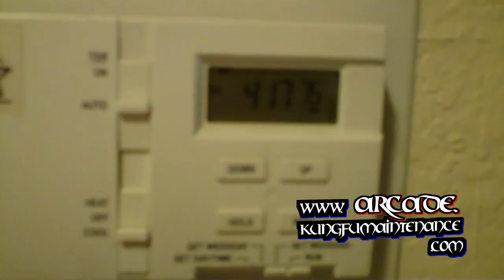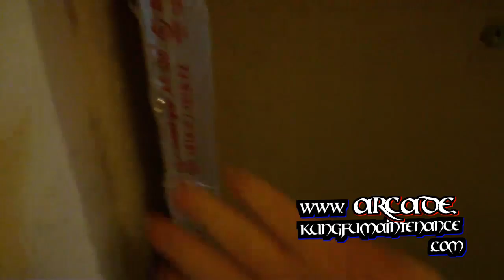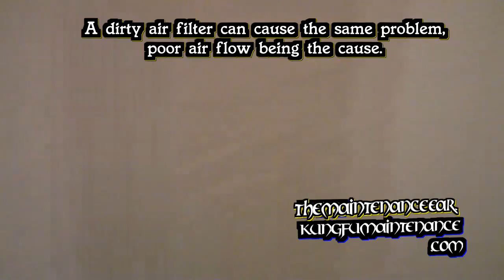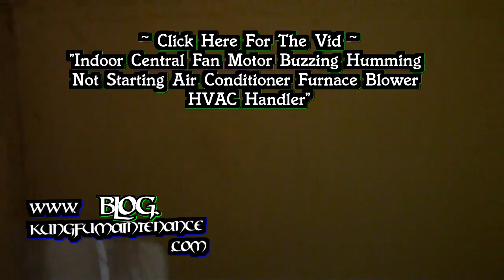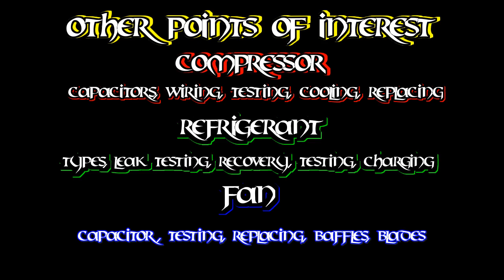Five Most Common Problems With Air Conditioners HVAC Heaters Indoor AC Fans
Kung Fu Maintenance discusses the five most common problems with Air Conditioners, HVAC, Heaters, plus Indoor AC House Fans.
0:16 All right today I wanted to go over the five most common problems with
0:19 air conditioners say you go to turn you're air conditioner or heater on
0:24 on cool or heat and auto and you lower your temperature down
0:28 and let's say nothing happens. The unit doesn't turn on the blower doesn't turn on at all      0:32 first thing you want to check is the breakers.
0:36 It could be a tripped breaker. You often have a breaker for the condenser
0:40 and then a breaker for the fan itself this one is right here
0:44 for the fan. So make sure your breakers are not tripped. Sometimes if they're
0:48 tripped     0:49  they will trip halfway and when you reset it you need to turn the breaker all the way off   0:52 and then turn the breaker all the way back on.
0:56 Next thing to check is     1:00 the door switch
1:02 often there is a service door switch on the air conditioner heater unit
1:05 it's usually located right here what you want to do is   1:08 push on this left side
1:10 to see if that will engage that switch. So if you got it on heat or cool and auto
1:14 already. A lot of times that will be the problem
1:19 Sometimes you might need to add a screw. Like this one a
1:22 screws been added to make sure that it is held in place.
1:26 Or you can tape the door shut.   1:27 If you do add a screw you want to make sure that that screw isn't going to be penetrating into anything.   1:31 Like any tubing or anything like that  1:34 such as any refrigerant tubing behind it you want to make sure you pick a place 1:38 that is good and you don't want a screw that is  too long you don't want it to poke into  anything that    1:42 it's not supposed to. Ok the
1:45 number three most common  1:47  problem with air conditioners. So one we had
1:50 a breaker tripped,     1:51 two, the service door switch
1:54 The third most often cause of an air conditioner not working
1:58 Is inside here if this hatch comes open     2:00 sometimes
2:02 let's say it wasn't secured properly it's got this like a mailbox     2:06  latch
2:07  that latches the door into place an 2:10 if that came open and this hatch falls open
2:13 a lot of times what happens is your evaporator coil will freeze up into a block of ice
2:18 so while you are there you got your filter
2:21 and your filter make sure you have good air flow
2:24 that a lot of times what will happen is that will    2:27 turn to a block of ice and
2:30 you won't even be able to pull the air filter off of it
2:32 what you want to do is come over here to your thermostat and just turn
2:35 the cool side off and just turn just the house fan on  2:43 so turn the fan on on
2:45 and put the switch here on off that way you can defrost
2:49 the air conditioner and you also kind of want to watch it to make sure your
2:52 condensation line doesn't overflow
2:56 get built up with too much water from the ice melting so something
2:59 to keep an eye on there but keeping the fan on will help melt the ice faster
3:04 and dry everything out you know get back to normal    3:07  it
3:09 takes a little while and than  3:10   you'll be able to put it to cool and auto again and you'll close this door and again if you need to
3:14 you will add a screw or you can add some tape to make sure that its held in place
3:20 and doesn't come open on you again.
3:22 Number four most common problem with HVAC heaters and air conditioners is a fan    3:26    motor that won't start. Often you can just replace
3:30 the fan start capacitor. I have a video showing you how to do that,  "First Thing To Try"  3:34 "Before" you just run out and 3:36 replace the "Motor" is to try "Replacing"
3:38 the fan start capacitor